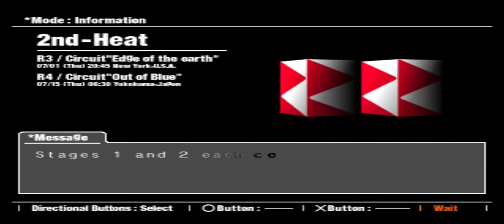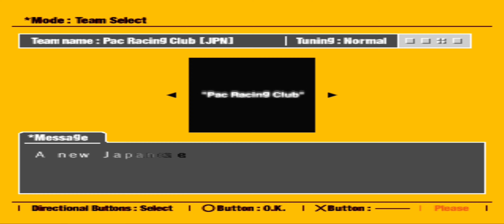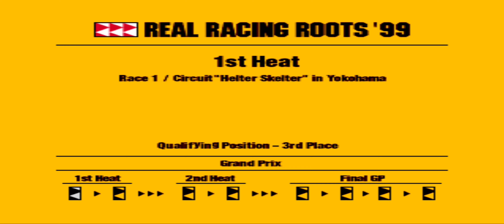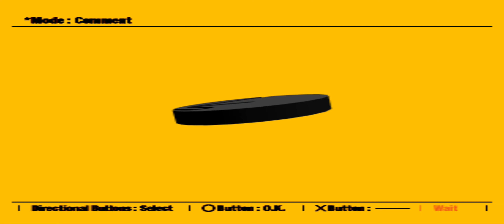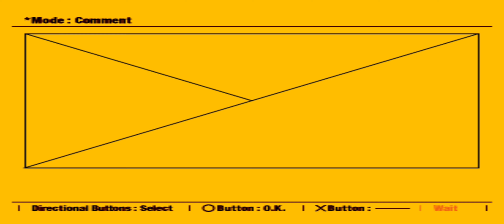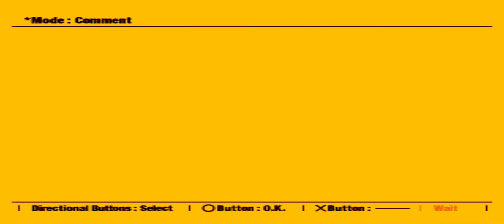Ridge Racer Type 4 (R4) - RTS-Age Solo Grand Prix Mode longplay!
"R4: Ridge Racer Type 4 (Ridge Racer Type 4 in Europe) is a racing video game developed and published by Namco for the PlayStation. It is the fourth title in the Ridge Racer series and the last to be released for the PlayStation. It was released on December 3, 1998 in Japan and further released the following year in Europe and North America."
-. source : wikipedia.